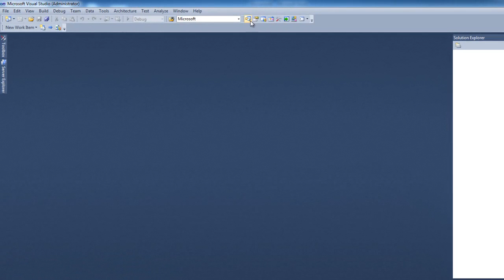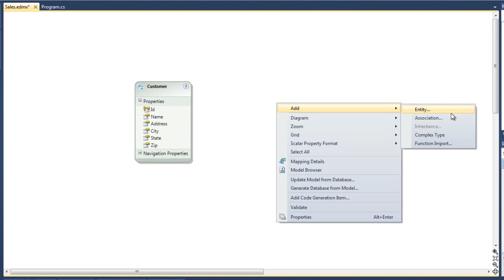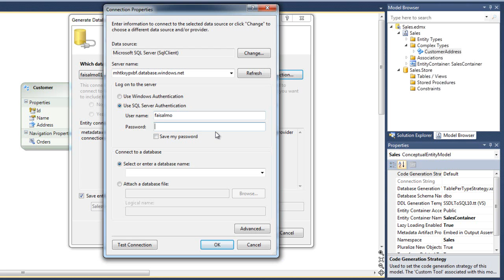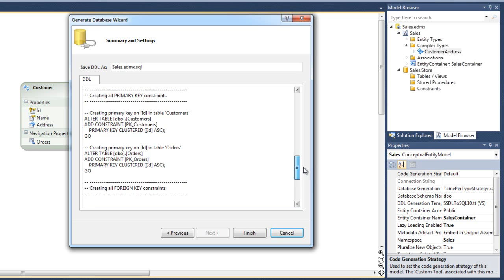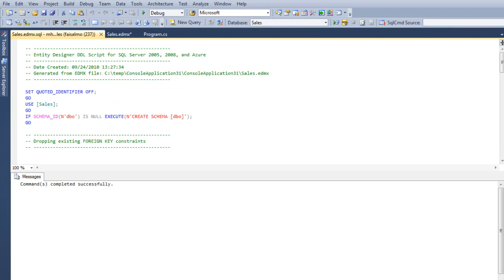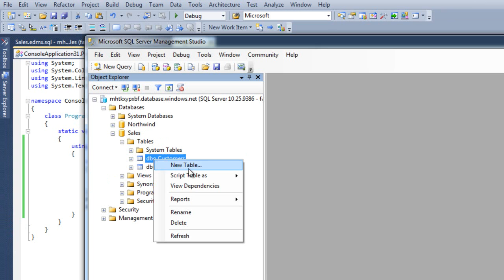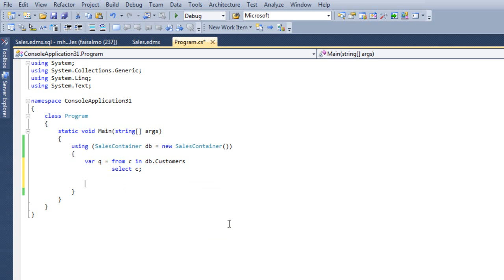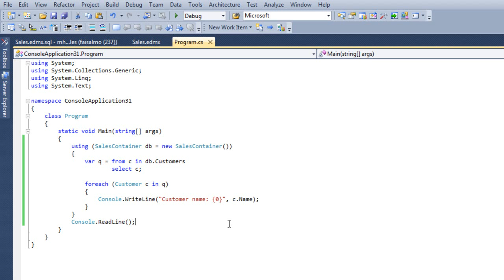Entity Framework (EF) to Create and Query a SQL Azure Database In Less Than 10 Minutes (PT 2)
In this video, watch as Faisal Mohamood, Senior Program Manager of the Entity Framework team, provides a real-time demonstration of Model First and creates a rudimentary SQL Azure database without writing any code.  Then we insert and query records utilizing Entity Framework, accomplishing all this in about ten minutes and ten lines of code.